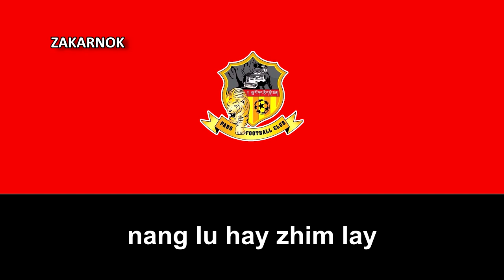Himno del Paro FC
El Paro FC es un equipo de fútbol de Bután que juega en la Liga Nacional de Bután, la primera división de fútbol del país.

Fue fundado en el año 2018 en el poblado de Paro, Bután y en ese mismo año juega en la Liga Nacional de Bután donde terminó en segundo lugar solo detrás del Transport United.

Al año siguiente es campeón de liga por primera vez, logrando la clasificación por primera vez a un torneo internacional,3​ a la Copa AFC 2020 donde fue eliminado en la segunda ronda por el Bengaluru FC de India con una goleada en total de 1-10.

Nota extra por parte del admin, osea Zakarnok, creo que es unos de los pocos clubes del poblado menos poblado que he subido en mi canal de momento, o incluso el menos poblado que he subido.